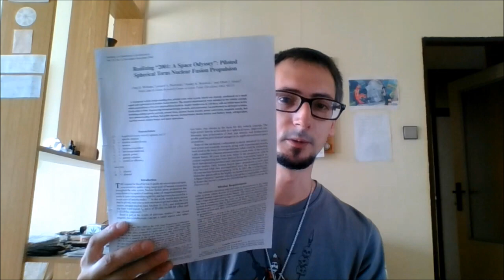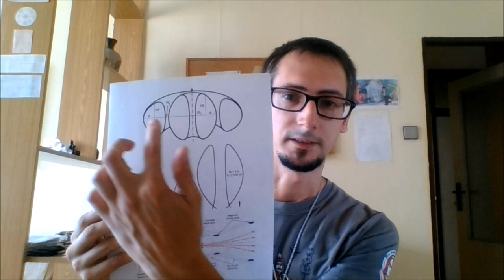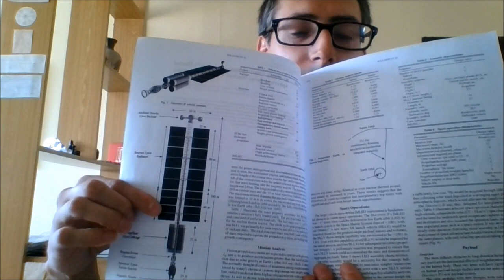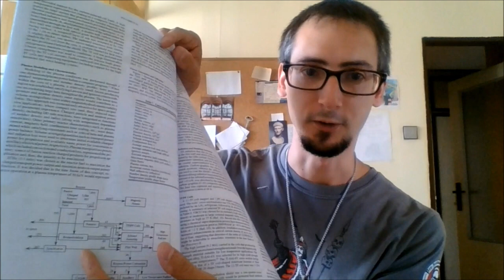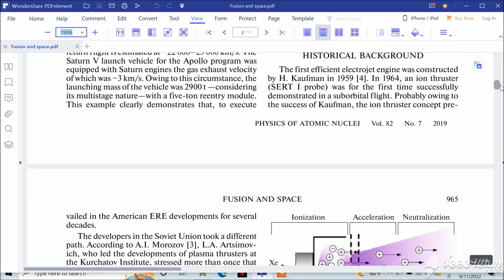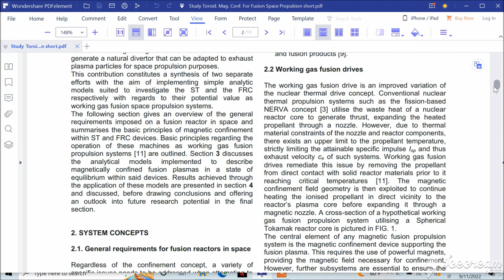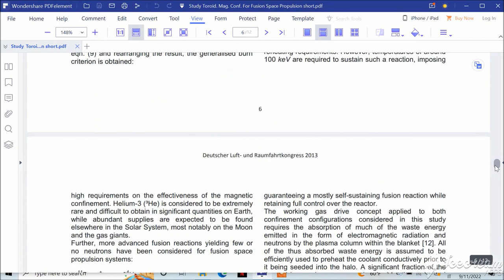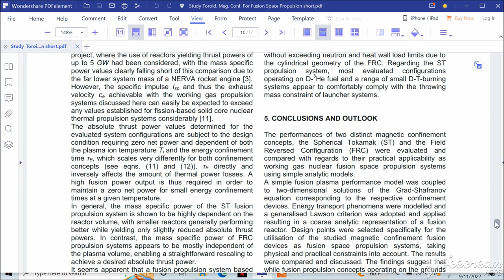Fusione nucleare e propulsione spaziale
L'esplorazione spaziale richiede sistemi di propulsione efficienti e potenti, che superino i limiti dei razzi attuali basati sulla propulsione chimica. L'energia nucleare sembra un'ottima candidata per fornire la spinta di cui hanno bisogno le navi spaziali che porteranno gli esseri umani su altri pianeti. In fondo si tratta solo di attaccare un reattore a fusione nucleare ad un'astronave: cosa mai potrà andare storto?

"Realizing “2001: A Space Odyssey”: Piloted Spherical Torus Nuclear Fusion Propulsion"